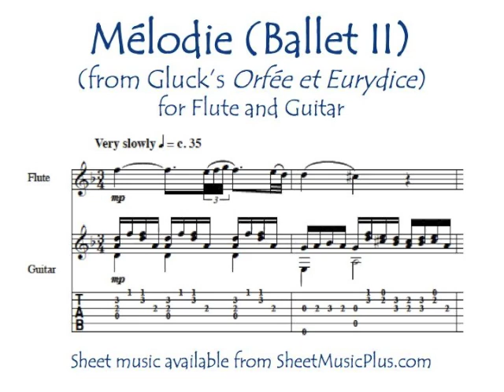Mélodie (Ballet II) from Orfée et Eurydice for Flute and Guitar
"Mélodie (Ballet II)" from Gluck's opera "Orfée et Eurydice" for Flute and Guitar, arranged by Mark Phillips. Sheet music available from SheetMusicPluse.com. Also available in the songbook “Operatic Delight: 14 Enchanting Melodies for Flute and Guitar.”